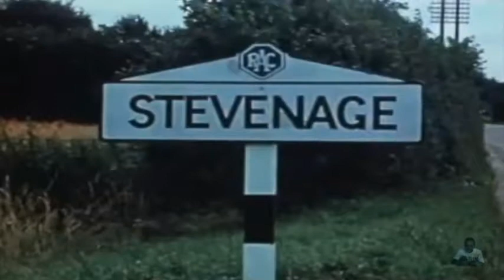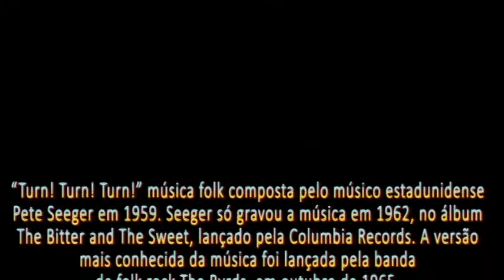The Byrds - Turn! Turn! Turn! (Lyrics) Legenda Inglês - Português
“Turn! Turn! Turn! é uma música folk composta pelo músico estadunidense Pete Seeger em 1959. Sua letra é quase toda retirada do Livro de Eclesiastes da Bíblia. Seeger só gravou a música em 1962, no álbum The Bitter and The Sweet, lançado pela Columbia Records. A versão mais conhecida da música foi lançada pela banda de folk rock The Byrds, da qual McGuinn era vocalista e guitarrista, em outubro de 1965. Esta versão atingiu a primeira posição na Billboard Hot 100 e mais tarde, em dezembro do mesmo ano, deu nome ao segundo álbum de estúdio da banda.
Fonte: Wikipedia.org